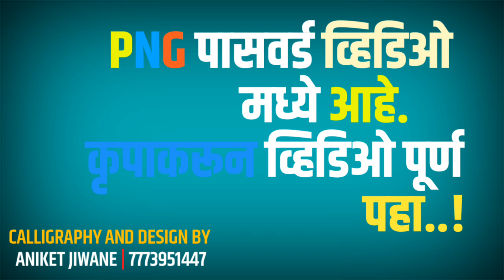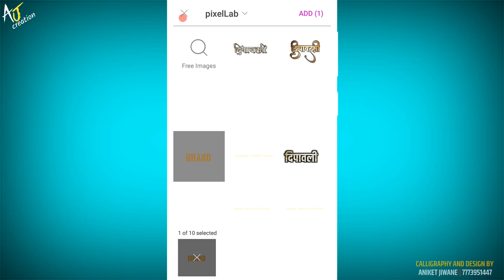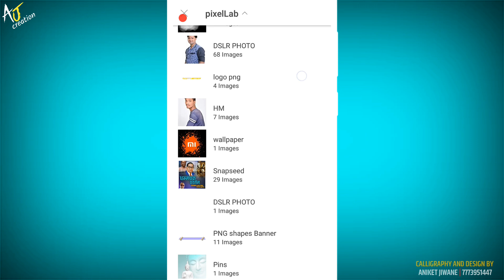📲 picsArt banner editing BRAND please like,share⤴️and subscribe.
●PixeIlab app link●

●Zip file stock link●

                      🙏 धन्यवाद🙏